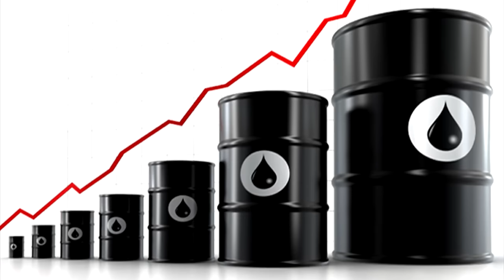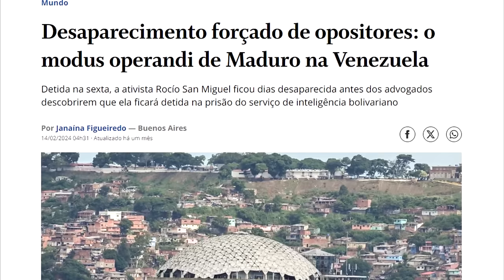Em meio a IMPOPULARIDADE, MADURO decide SUMIR com OPOSITORES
Referências:
Eleições Venezuelanas de 2024:

Democracia, o deus que falhou:

Ajude o canal:

16vmNcrA4Mvf7CaRLirAmpnjz1ZH3bWNkQ (Bitcoin)